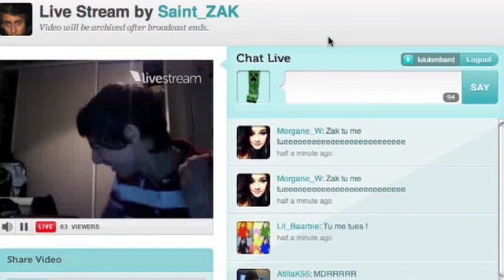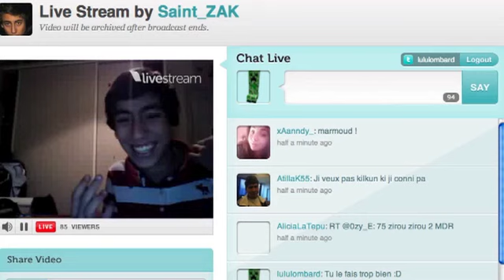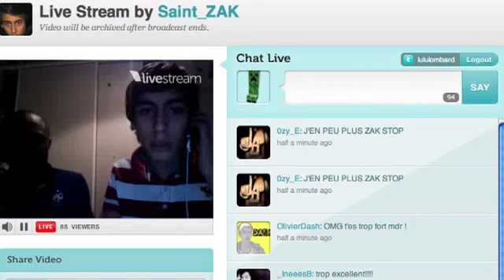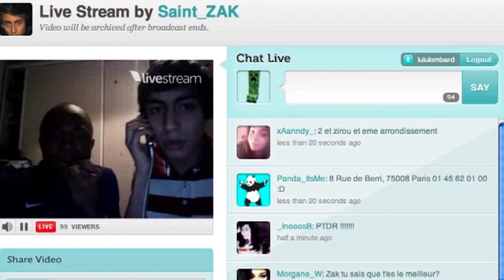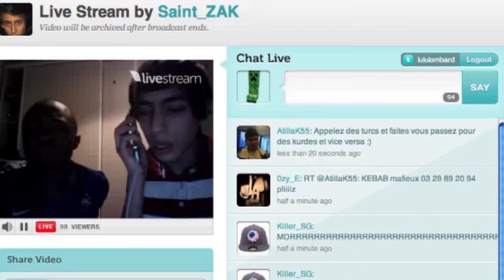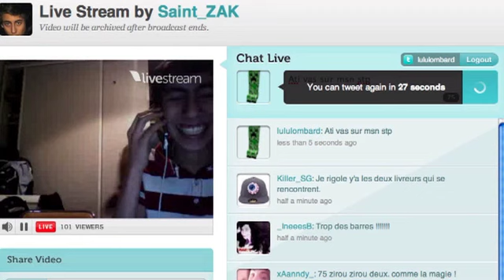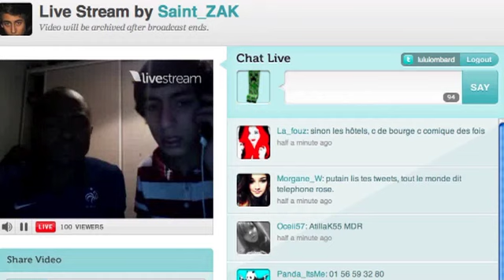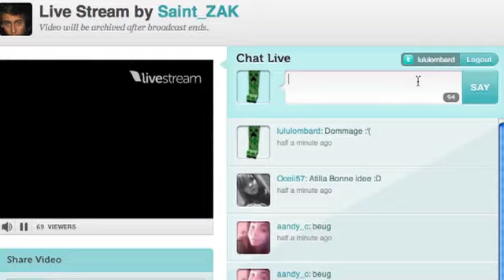Canulars de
Des barres et des barres, j'espère qu'il recommencera :)